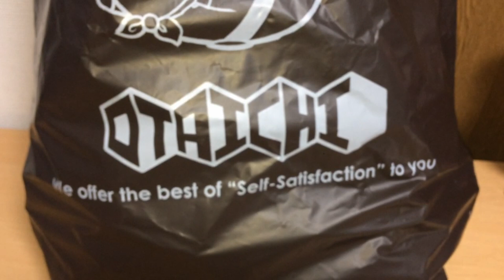【竜想像合体100回記念スペシャル】キシリュウオーワンハンドレッドに竜想像合体！パーツ抽選編！騎士竜戦隊リュウソウジャーDX騎士竜シリーズ 前田動画 Power Rangers Dino Fury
パンパカパーーン☆
Maetaの竜想像合体シリーズついに今回で第100弾！！いつもアイデアのご投稿、応援いただきありがとうございます。
今回はスペシャル企画！100個のパーツを無作為に選び、キシリュウオーワンハンドレッドに竜想像合体です！
非常に長い動画になったので、「パーツ抽選編」「製作悶絶編」「完成降臨編」の三つに分けました。
今回は「パーツ抽選編」です。

（第〇弾の数字は、動画を撮影した順番でMaetaが管理しております。投稿する順番は前後することがあります。）

いつもご視聴いただきましてありがとうございます。Masatoshi Maetaです。
すでに多数アイデアやコメントをいただいており、映像化させていただきました。視聴者様からのアイデアは、奇抜なものが多く、私には到底思いつかなかったものばかりです♪
引き続きあなたが考えた俺・竜装合体のアイデアを教えてくださいという話の動画です♪
DX竜装合体シリーズは、竜装ジョイントシステムにより、様々な箇所に様々なパーツをくっつけて遊ぶことができるので、想像力の豊かな方はたくさんの俺合体を生み出せるおもちゃです。
皆さんの考えたかっこいい俺合体のアイデアを教えていただけたら、私がオリジナル動画にて、その合体シーケンスを想像で作ります。
このチャンネルでは、竜想像合体シリーズとして、視聴者様と共に楽しい動画作りをしております。あなたと私で、かっこいいリュウソウジャーの戦闘シーン（想像の）を作り上げましょう♪